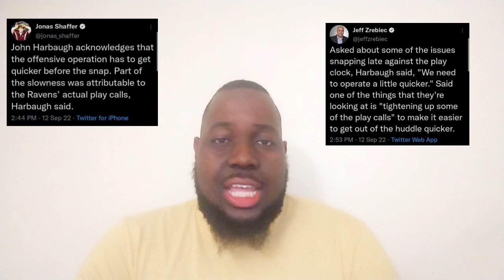Ravens HC John Harbaugh Explains Why Ravens Offense Is SO SLOW To The Line Of Scrimmage....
John Harbaugh briefly explained one of the more frustrating aspects of this offense to the media. Is it a good reason??